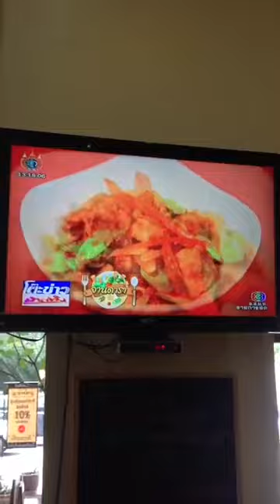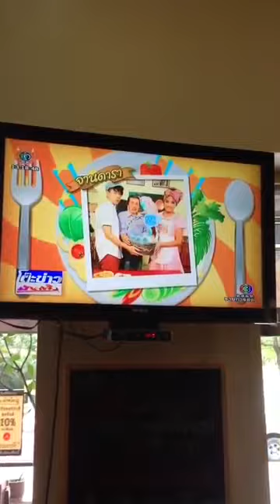ณ หาดใหญ่